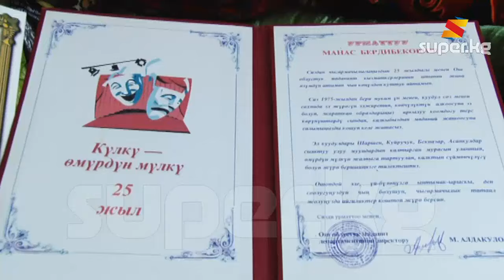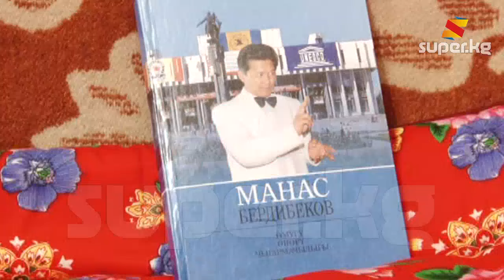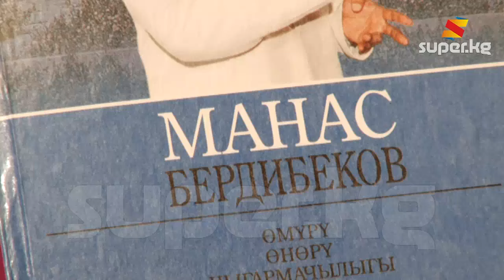М.Бердибековдун жубайы: “Манасты куудулдар менен катыштырбай койгондугум чын”